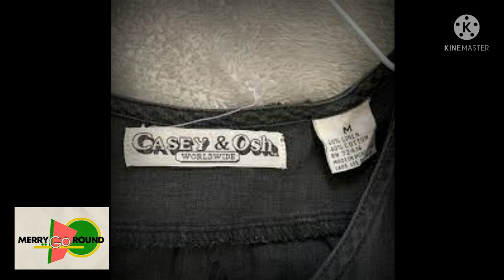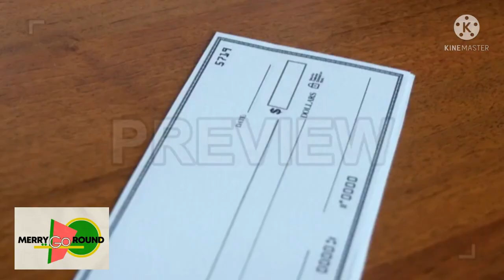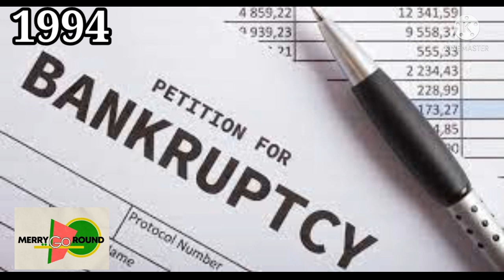Do You Remember Merry-Go-Round Retail Stores? The Iconic Store of the 1980s.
Merry-Go-Round was a national clothing retail chain owned by Merry-Go-Round Enterprises, Inc., that thrived from the 1970s through the early 1990s. The chain fell into bankruptcy during the mid-1990s, and eventually ceased operation in 1996.[2] It was famous for its ability to profit from short-lived fashion fads[1] and also owned men's clothing retailers Silverman's, by purchasing 273 stores from Retail Ventures, Inc. (RVI), parent of American Eagle Outfitters, in 1989. In May 1993, it purchased the Chess King clothing chain from the Melville Corporation.[3] It filed for Chapter 11 bankruptcy in 1994 and began liquidation sales by February 1996.[4] At its end, the company operated just over 500 locations,[2] primarily in enclosed mall